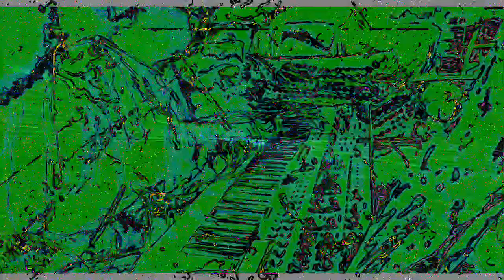[EPILEPSY WARNING] Movie 23 02 02 02h51m50s